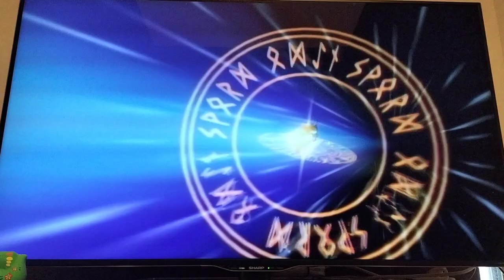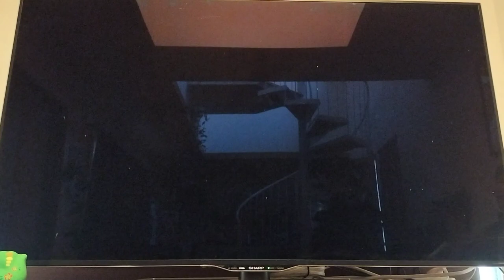イナズマイレブンGOストライカーズ2013 フォワードvsデストラクチャーズ